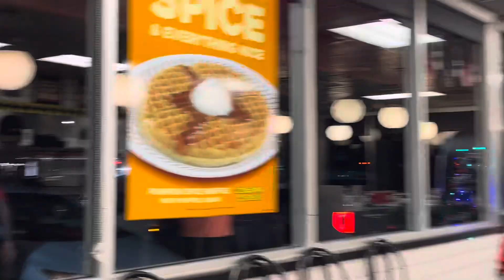Privileged Children think there above the law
Pulled up to Waffle House for some dinner when I heard the call come across the scanner for the police to come to the same WH. Before I arrived the kid in the red shirt was cussing at some teenagers that were quietly eating. Well this is what happened once I arrived, also I apologize about the ceiling shot, I was focused on what was going on at the time.